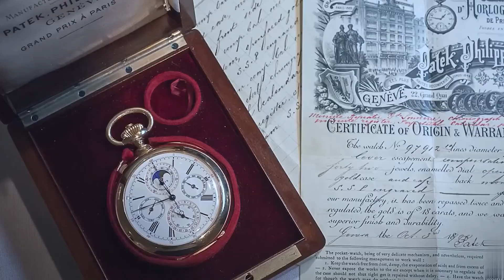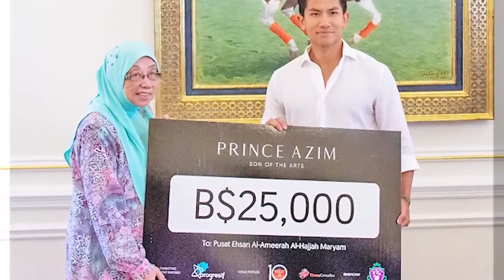Inside the Trillionaire Life of Prince Mateen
Have you ever wondered what it's like to live in the lap of luxury where opulence is not just a lifestyle but a norm? There are many royals living this kind of life and one of them is Prince Abdul Mateen of Brunei. He's not just living large; he's changing what it means to be super extravagant. From calling the world's largest palace his residence to keeping exotic pets as companions, his existence epitomizes lavishness redefined.

Prince Abdul Mateen is the fourth son and tenth child of Sultan Hassanal Bolkiah, the King of Brunei. He went to schools in Brunei like St. Andrews School, Paduka Seri Begawan Sultan Science College, and Jerudong International School. In 2014, he got a Bachelor's degree in International Politics from King's College London. Two years later, he got a Master's degree in International Studies and Diplomacy from the University of London.

As the Sultan's son, Prince Mateen helps his father with royal duties. He's also a serving officer in the Royal Brunei Air Force. Prince Mateen's life took a thrilling turn around 2010. First, he went to a special military school called the Royal Military Academy Sandhurst. He did so well there that by 2017, he became a Captain in the military. Then he learned how to fly helicopters at RAF Cranwell and got a badge to prove it in 2018.